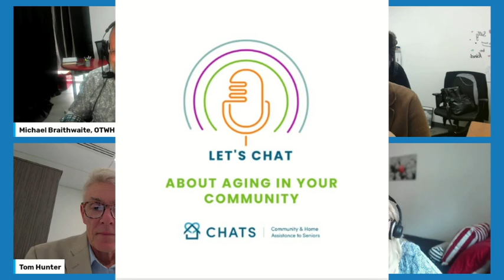Rising above Senior Housing Challenges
Today on the On the Way home we welcome the Senior housing panel.

On the Way Home acknowledges that the land across Canada on which we are grateful to have the opportunity to work is the home and territories of many Indigenous peoples. In York Region where Blue Door is located, we respectfully recognize we are on the traditional territories of the Wendat, Haudenosaunee, and Anishinaabe peoples, and that this is the treaty land of the Mississauga’s of the Credit.